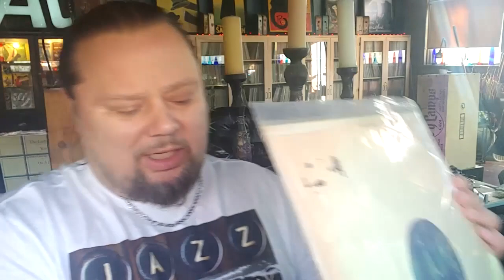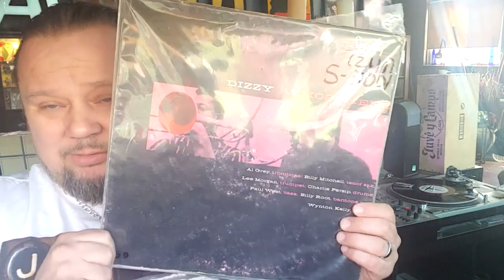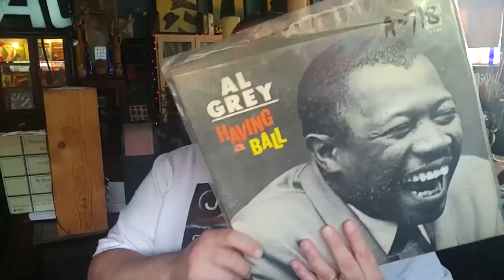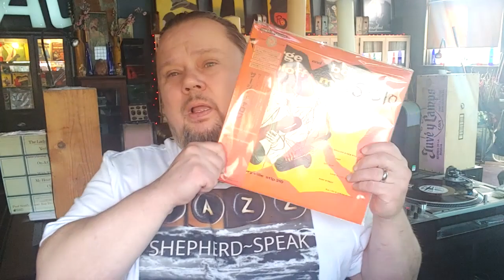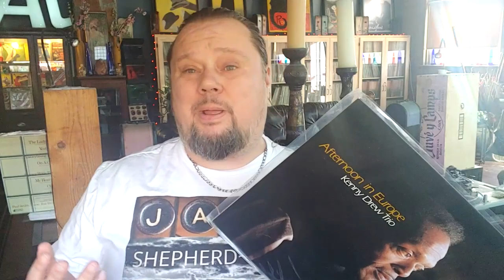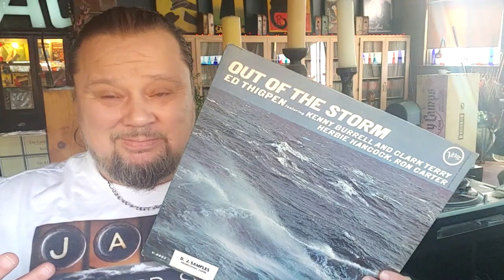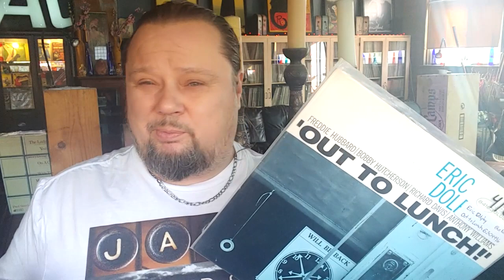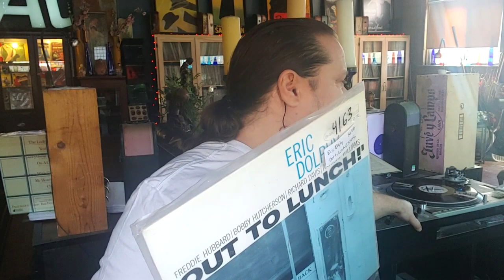#421/ Pink Panther VS Out to Lunch Eric Dolphy, Story's from the life of Al Grey! Other updates too.